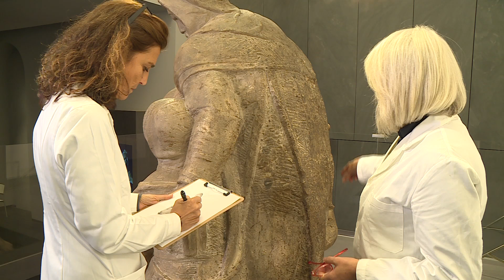Interviste su restauro della Pietà di Michelangelo dell’Opera del Duomo a Firenze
Un restauro a cielo aperto per la Pietà di Michelangelo dell’Opera del Duomo a Firenze. L’intervento, commissionato dall’Opera di Santa Maria del Fiore, sarà finanziato dalla Fondazione Friends of Florence, sotto la tutela della Soprintendenza Abap per la città metropolitana di Firenze e le province di Pistoia e Prato. A dirigere i lavori, la restauratrice fiorentina Paola Rosa, con alle spalle una trentennale esperienza su opere di grandi artisti del passato tra cui Michelangelo stesso, che si avvarrà dell’aiuto e della consulenza di un’equipe di professionisti.
I lavori inizieranno domani, sabato 23 novembre, per concludersi entro l’estate del 2020, ma la particolarità sta nel fatto che il pubblico avrà la possibilità di vedere tutte le fasi del restauro grazie ad un cantiere “aperto”, progettato appositamente, nel Museo dell’Opera del Duomo, dove il gruppo scultoreo è attualmente conservato.